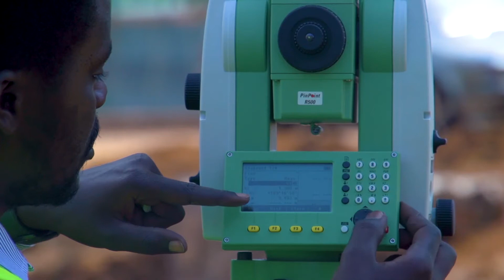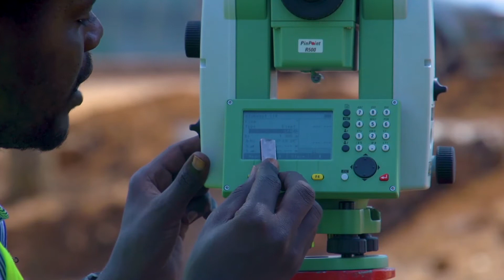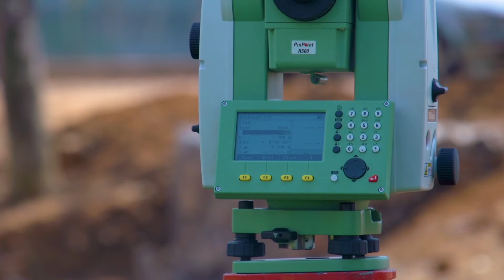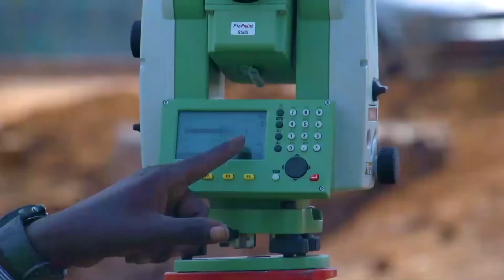Rwanda Polytechnic - Road Construction - Level 3 - Surveying Equipment & Collecting Data - 3 of 3